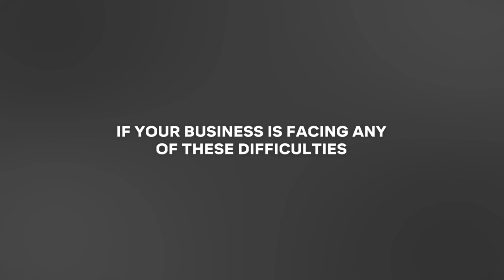What is Intact built for